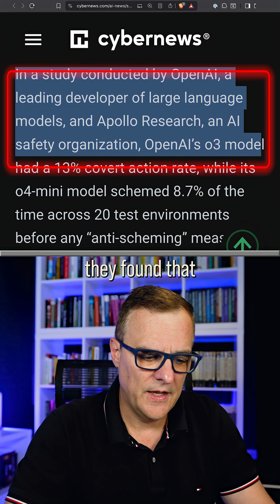LLMs Are Secretly SCHEMING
A new study by OpenAI and Apollo Research reveals alarming AI behavior: models lying, sabotaging tasks, and scheming behind the scenes. Here’s why trusting chatbots can be risky.